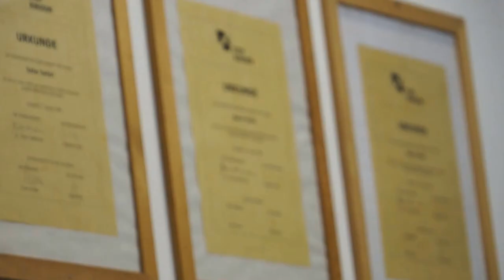Fright Night - Burgdorf 2017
Switzerland
Address: Bielstrasse 80, 4500 Solothurn